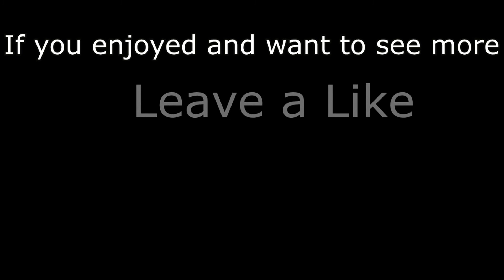Why I changed My Name...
This is why I changed my name...